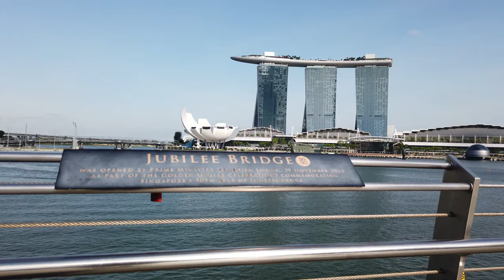Merlion Park Virtual Walking Tour [Singapore] 4K Osmo Pocket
Merlion Park Virtual Walking Tour